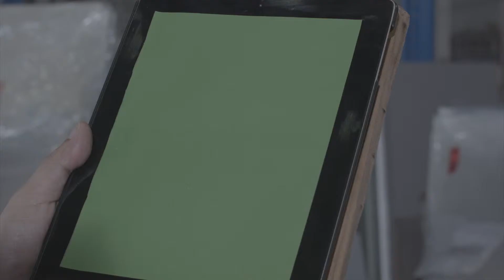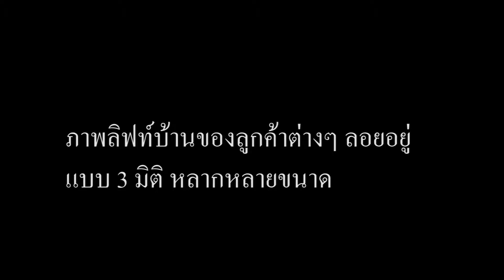raft cut for CG +6